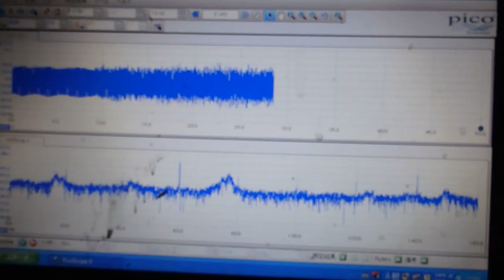超音波の発振制御システム ultrasonic-labo